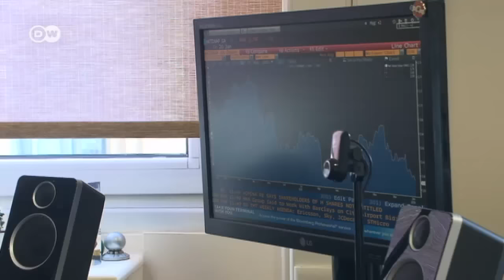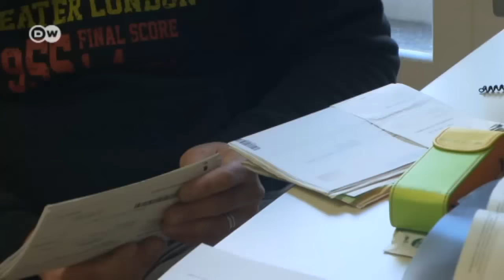Greek home foreclosures on the rise | Business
Since laws protecting defaulting Greek homeowners from foreclosure were eased last year, more and more reposessed houses are going up for auction. Activists are crying foul.